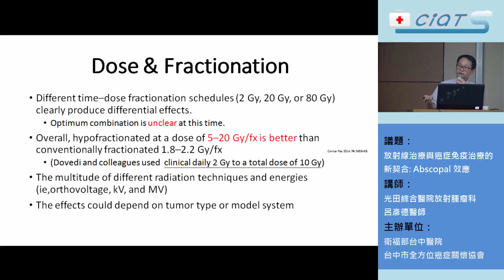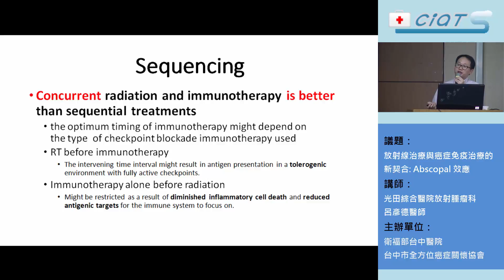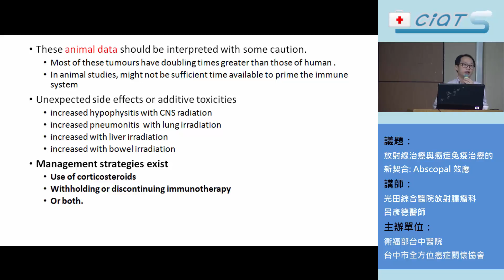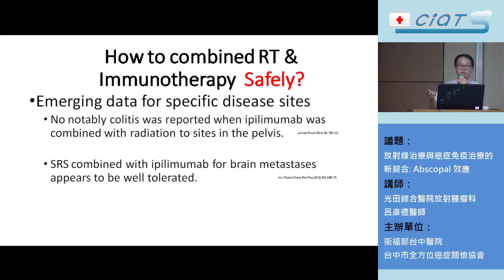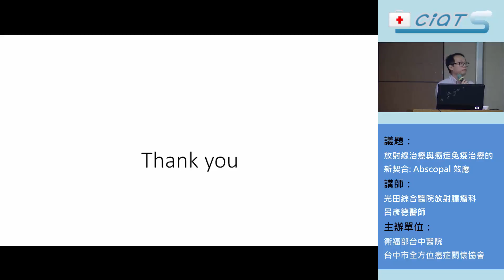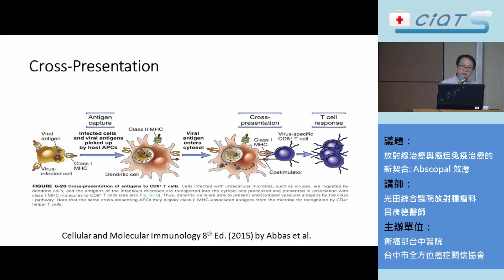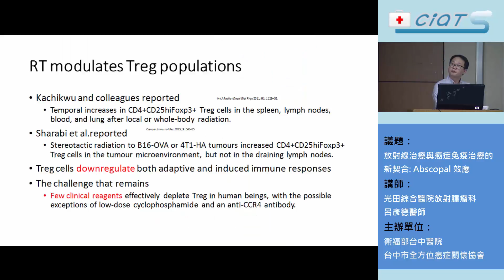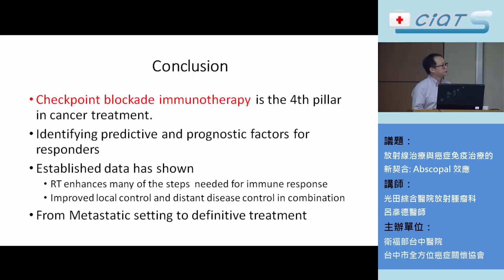放射線治療與癌症免疫治療的新契合: Abscopal 效應-3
放射線治療
癌症免疫治療
Abscopal 效應
呂彥德醫師